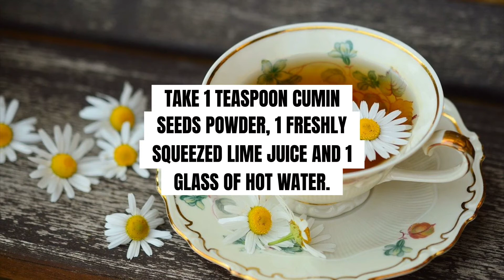How to loose weight fast | Drink to loose weight fast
Secret Drink For Weight Loss. Take 1 teaspoon Cumin seeds Powder, 1 freshly squeezed Lime juice and 1 Glass of Hot Water. Stir all the Ingredients. Drink it early morning for 3 weeks. You will start noticing change in your weight.

Everyone wants Healthy body. Regular exercise and Natural medicines is the path to health and well-being. Exercise burns fat, builds muscle, lowers cholesterol, eases stress and anxiety. Combination of exercise & treasure of Nature will keep us healthy.